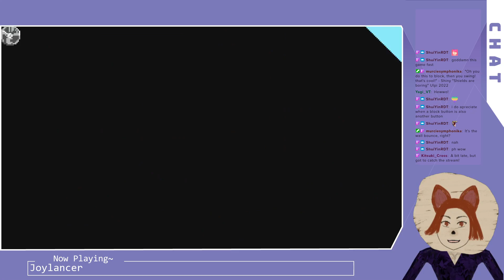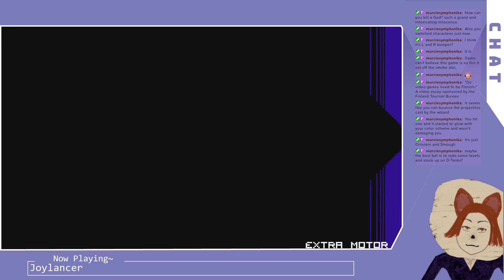Checking out another game from my backlog! (Legendary Joylancer!)